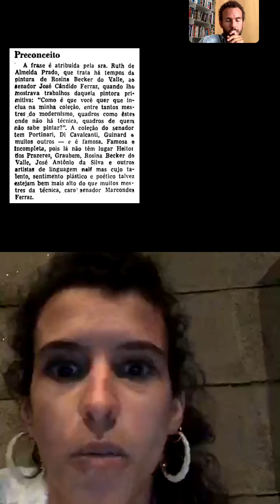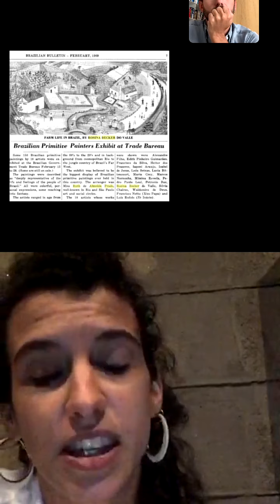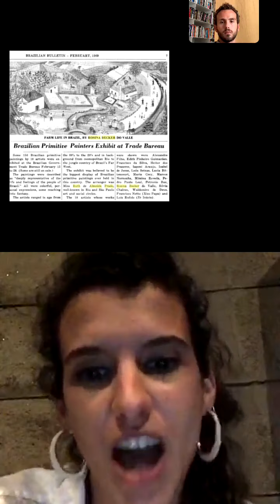Diálogos no acervo - Rosina Becker do Valle, Índio na floresta (Caboclo)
DIÁLOGOS NO ACERVO ONLINE

Edição de 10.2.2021 introduziu a obra 'Índio na floresta (Caboclo)', de Rosina Becker do Valle. O encontro foi com Laura Cosendey, assistente curatorial, mediação e programas públicos, MASP, e Guilherme Giufrida, curador assistente, comunicação e marketing, MASP.

Rosina Becker do Valle, 'Índio na floresta (Caboclo)' (detalhe), 1963, acervo MASP, doação Lais H. Zogbi Porto e Telmo G. Porto no contexto da exposição 'Histórias afro-atlânticas', 2018